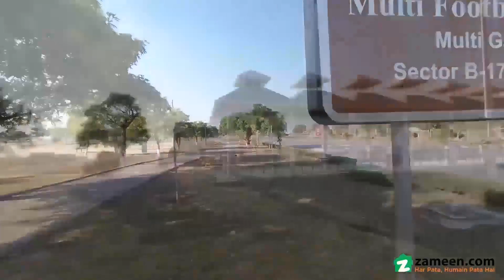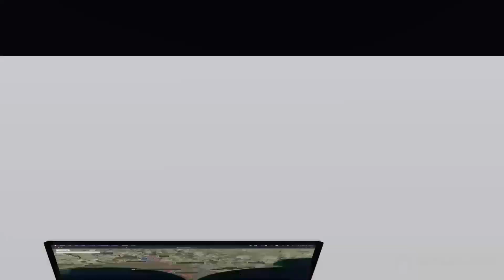5 MARLA RESIDENTIAL PLOT FOR SALE IN MULTI GARDENS B-17 ISLAMABAD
A BRIEF INTRODUCTION OF WHAT (M. P. C. H. S) ACTUALLY IS?
As a cooperative housing society established under the cooperative societies Act of 1925, MPCHS promotes real estate investment and the development of excellent housing projects, all while adhering to a no profit-no-lose philosophy. Members' rights and interests are our primary concern. It gives buyers and sellers a place to do business openly and gain a solid reputation. Building projects that are in keeping with the newest trends and highest standards of town planning, engineering, architecture and construction is our goal. Engineers, municipal planners, and other project experts with extensive training and expertise are brought in to help with this.
The principal objective of the society is to promote and safe guard the socio-economic interests of its members with special emphasis on -
 To acquire land, houses, buildings or other property of for the purpose carrying out objectives of the Society.
 To prepare plans, establish and maintain residential colonies for its members.
 To construct, manage and maintain works, services and other institutions of various kinds for the benefit and convenience of members residing in the colonies.
 To work as an agent of members for the purpose of preparing plans, designing houses, buildings and parks.
 To construct buildings for commercial use and for public welfare.
 To lay down rules and regulations for proper use and maintenance of all buildings, roads and other facilities within the limits of the colony.
 To do generally, all such things as may be useful or expedient to carry out one or all objectives of the Society.
 To adopt measures designed to encourage the spirit of cooperation and friendship among members.
B17 Islamabad is created by Multi Professional cooperative Housing society(MPCHS). It is a famous residential society in Islamabad City. It is situated in the foot of Margalla Hills. It s an excellent community that offers its inhabitants with stunning sceneries and calm atmosphere. Garden City Islamabad is the best investment possibility in the present scenario of property business in Islamabad because of its location and superior progress. The prices of community have risen to a considerable amount, providing the guys who had earlier invested in the society an advantage. B-17 Multi Gardens was inaugurated in 2004, but the community goes way back with the initiate of its 1st residential project in E-11 3 named Islamabad Gardens in 1989 and E-11 1 in 2001. Authorization of layout plans for the community is per specified regulations and rules of CDA. B-17 Islamabad is a recently growing sector situated in Zone II of Islamabad Capital district. The community touches both GT Road and Peshawar- Islamabad motorway side by side. Islamabad International Airport and residential communities such as university town and Blue World City are located at only few km from the region. B-17 Multi Gardens was inaugurated in 2004 in capital development authority sector of Islamabad scattering over an area of more than 16000 Kanal of Margalla Hills. The B-17 Islamabad community comes with areas allocated for the sectors, that is to say A-17, B-17, and B-18.